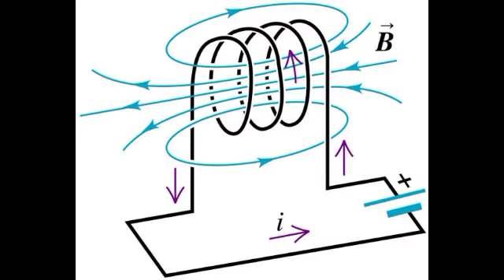What is Inductor Coil in Hindi,Coil ka use kyu kiya jata hai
Hello friends,
What is Inductor Coil
Coil कैसे काम करता
coil ka use circuit main kyu kiya jata hai
inductor coil ka use kyu kiya jata hai
इंडक्टर कॉइल क्या है
कॉइल का सर्किट में यूज क्यों किया जाता है
इंडक्टर कितने प्रकार का होता है